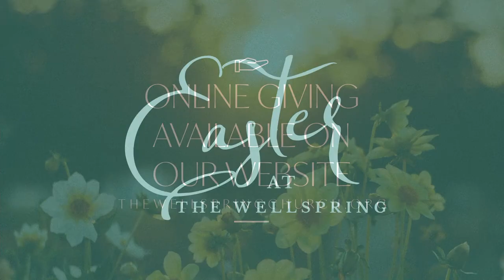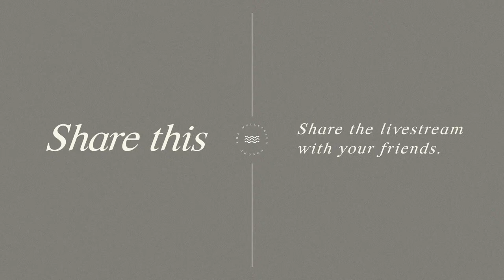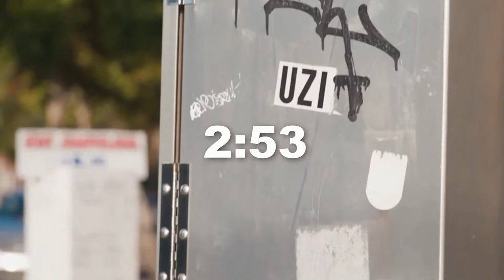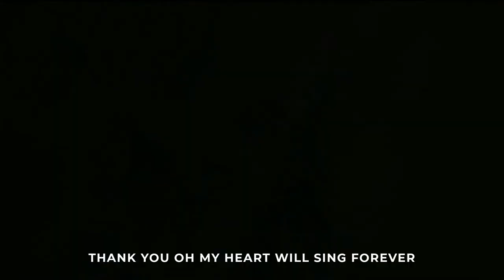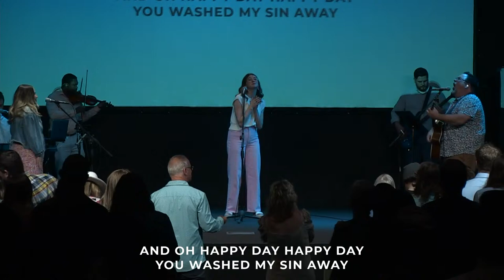Easter At The Wellspring Sunday Service 3/31/2024